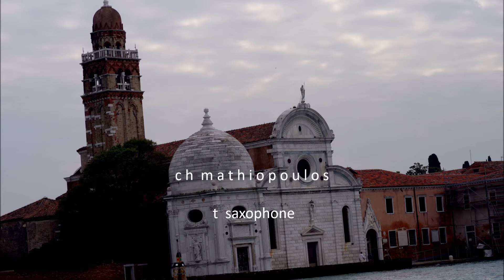Aria (J S Bach) - C H Mathiopoulos